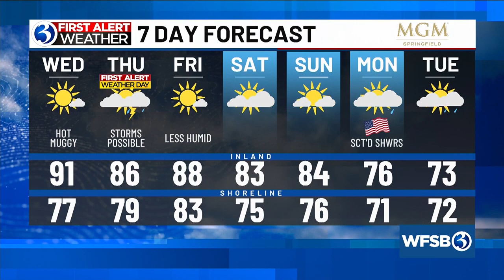Your Wednesday morning update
Your May 22 morning update from Channel 3 Eyewitness News.